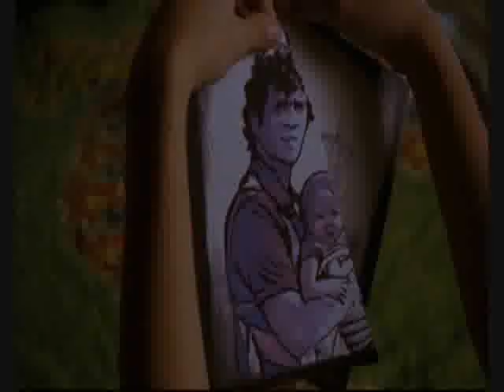Jeyton: Sometimes They Come Back.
A roxyhoney Production.

Alrighty this is how Peyton left Jake, but i made it to where he didn't want her to give up everything to be with him (not because of lucas) And she leaves but she her heart is still broken. And in the end she finds her way back to Jake and Jenny.

This will be my last vid. for probably a long time. so i hope i'm leaving off with a bang lol:]